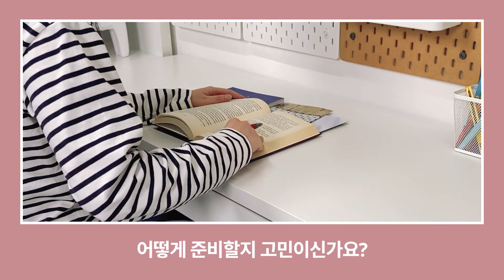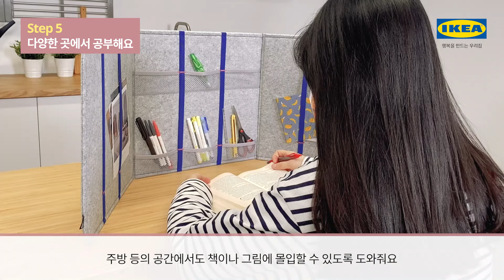설레는 새학기! 새출발! 집에서 똑똑하게 준비하는 방법은?🤷‍♀️🤷‍♂️ 아이방 꾸미기 솔루션과 최대 20% 할인 중인 IKEA 제품을 함께 만나보세요 | IKEA 이케아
잘해내고 싶은 새학기는
집에서부터 든든하게 준비해야해요

IKEA의 똑똑한 아이방 솔루션과
스마트한 IKEA 제품으로
우리 아이의 새로운 출발을 응원해주세요!

지금 IKEA 온라인몰과 전국 IKEA 매장에서
다양한 IKEA 제품과 악세사리를
최대 20% 할인된 가격으로 만나보세요

✔ 할인 기간 : 1월 20일부터 2월 15일까지

👉 설레는 새학기, 새출발! IKEA 20% 할인 자세히 보기 :